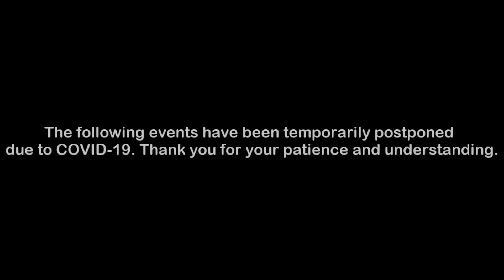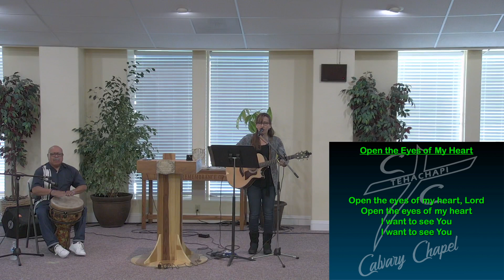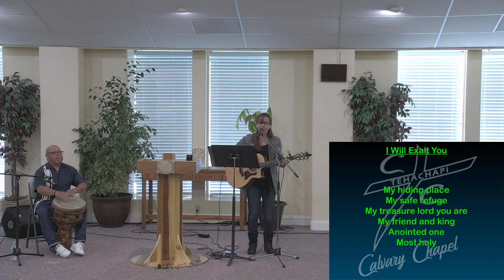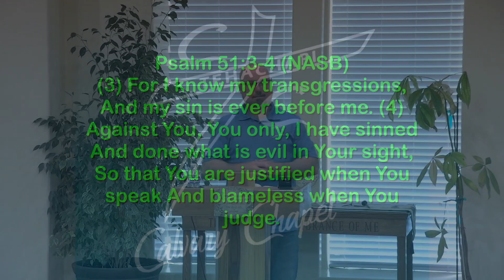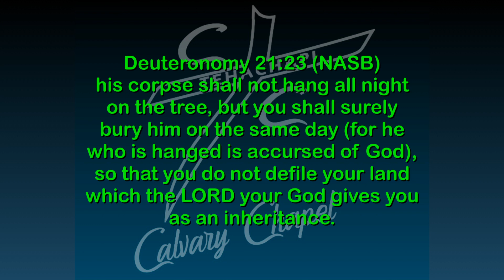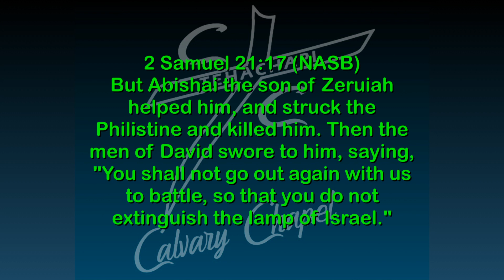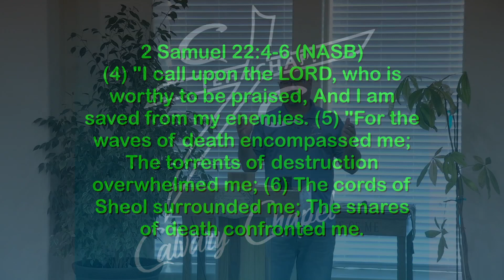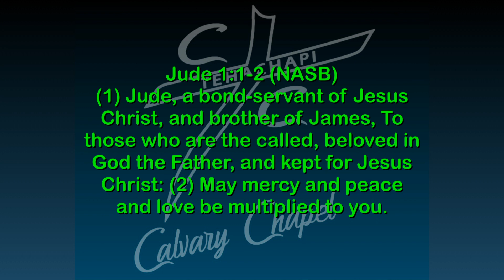David's Farewell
Scripture: 2 Samuel 21:7-22:20
Series: The Book of 2 Samuel

Songs performed by Marcela Harvey and Phil Murrieta:
1. "Oh Our Lord" by All Sons and Daughters
2. "Open the Eyes of My Heart" by Paul Baloche
3. "Fortress" by Scott Cunningham
4. "Christ is Enough" by Hillsong Worship
5. "I Will Exalt You" by Hillsong Worship
6. "We Fall Down" by Chris Tomlin